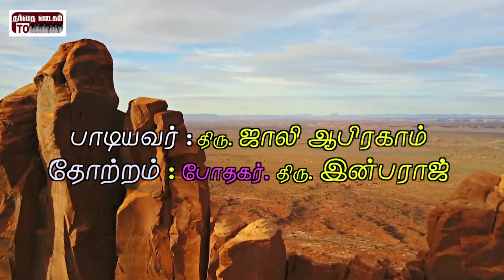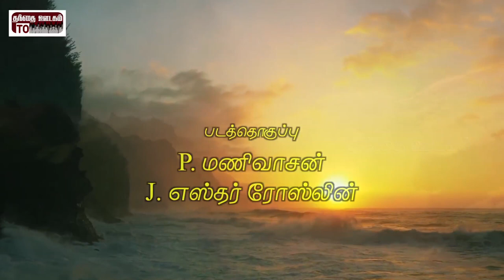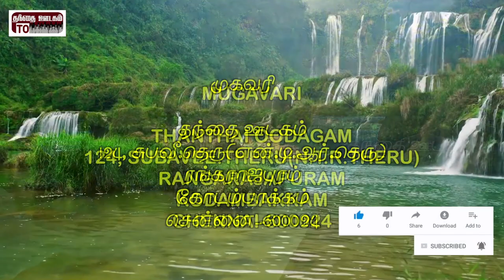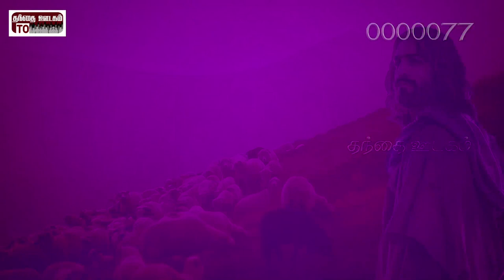Album: Kirubai Pothum|Song: En Maeypparaay Yaesu|Singer: Jolly Abraham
Album : Kirubai Pothum
Song : En Maeypparaay Yaesu
Singer : Mr. Jolly Abraham
Thanthai Oodagam (Pidha Audio)